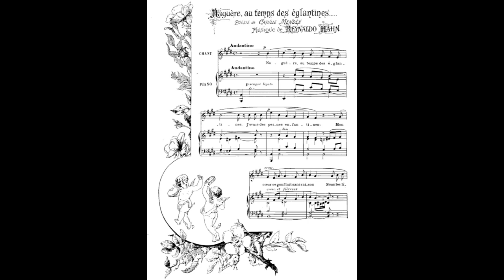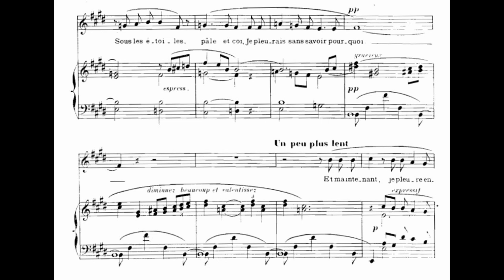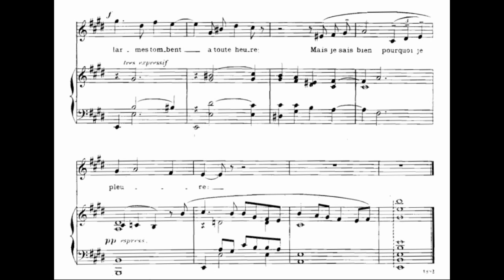Reynaldo Hahn - Naguère, au temps des églantines for voice and piano (with score)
Recorded by Anastasia Prokofieva (soprano) and Sergey Rybin (piano)